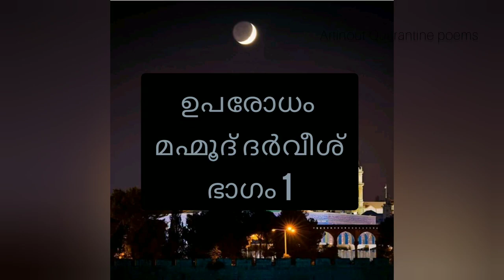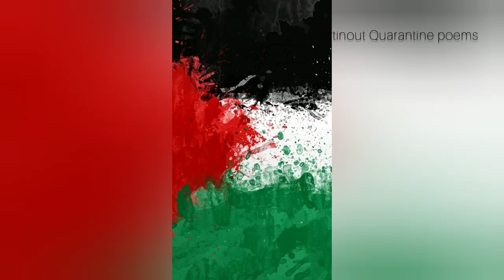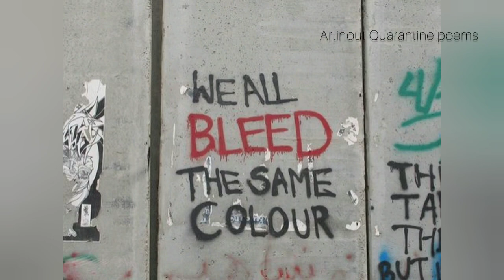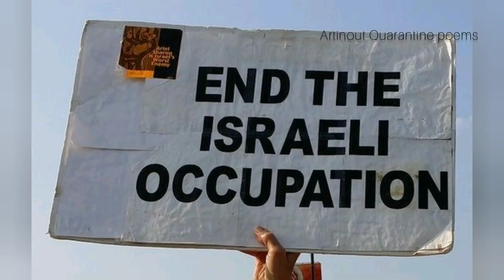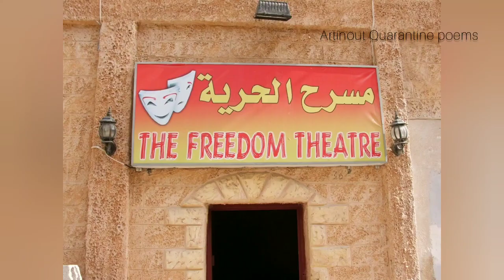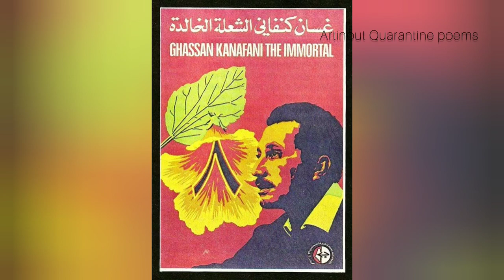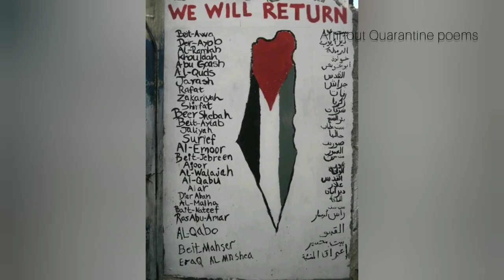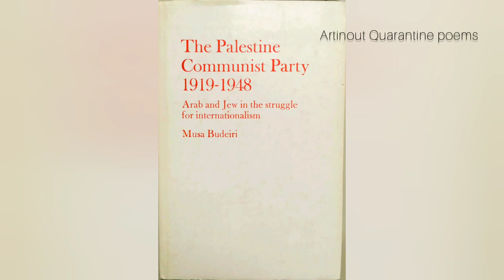Poem by Mahmoud Darwish മഹ്മൂദ് ദർവീശിന്റെ ഉപരോധം - ഭാഗം 1 : Part 1..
പലസ്തീൻ കവി മഹ്മൂദ് ദർവീശിന്റെ ഉപരോധം എന്ന നീണ്ട കവിത രണ്ട് ഭാഗമായി അവതരിപ്പിക്കുന്നു. ചിന്ത പബ്ലിഷേഴ്സിന് വേണ്ടി കെ എം അജീർകുട്ടി തയ്യാറാക്കിയതാണ് വിവർത്തനം.